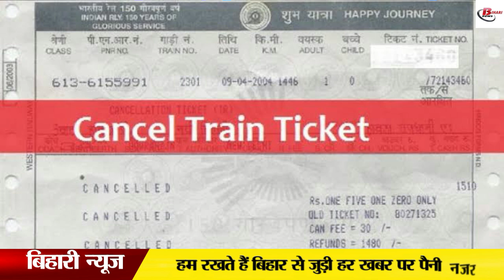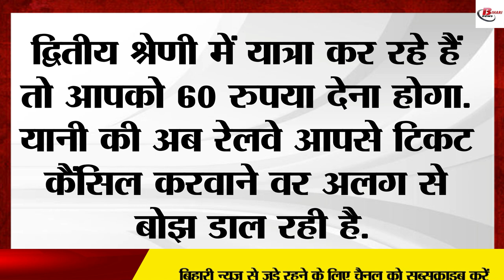रेल टिकट कैंसिल करवाने से पहले जान लें यह नियम, देना पड़ेगा इतना जुर्माना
The railways has been making many changes keeping in mind its passengers every day. So that the passengers do not have to face much trouble. However, the Railways has shared another big update in which they have told that if you are going to cancel the ticket in trains these days, then wait once, you must listen to this news before canceling the ticket. Because now you will have to pay money on canceling the ticket. According to the news going on in the media, you will have to pay a separate cancellation charge on the cancellation of the confirmed ticket. Which is taken as a penalty for canceling the ticket from you.